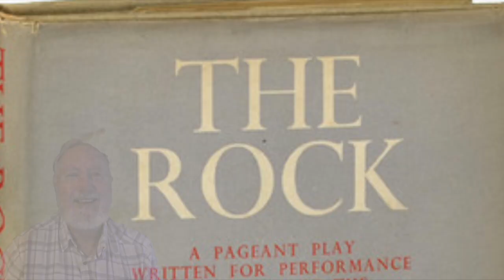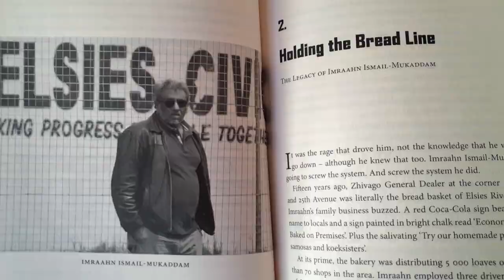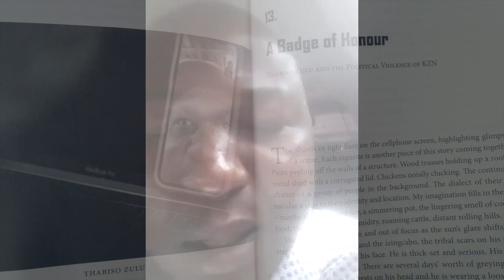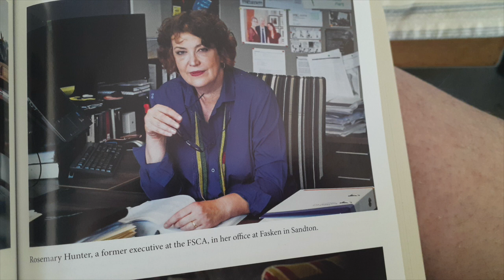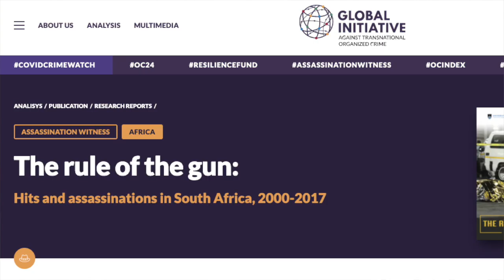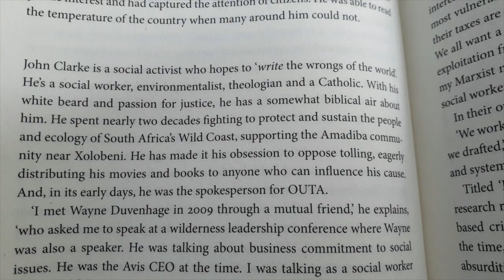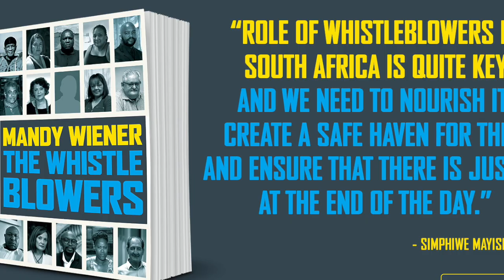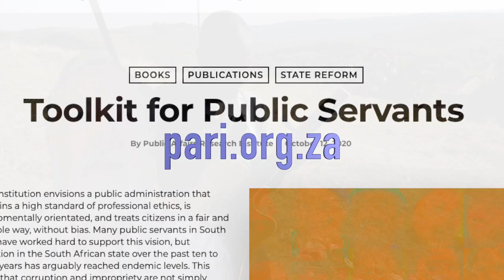Springing the Trap: Developing a culture of Whistleblowing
"Whistleblowers are seldom seen as heroes. Instead they are often viewed through a negative lens, described as troublemakers, disloyal employees, traitors, snitches, and, in South Africa as 'impimpis' or informers".

These words from the back cover of Mandy Wieners latest book The Whistleblowers,

Joanne Joseph, popular broadcast journalist, anchors a conversation with Mandy Wiener, Felix Dlangamandla (photographer) Thabiso Zulu, Catherine Hunter (sister of Rosemary Hunter, who exposed the rot in the Financial Services Board over unpaid pension benefits) Colette Ashton (Anti-corruption attorney) and myself, to urge for Civil Society to mobilisation on all fronts to cleanse the contagion of corruption from society.

The ninth out of 12 instalments of conversations with Tough Minds, Tender Hearts and Steady Hands, to distil wisdom within the Covid19 pandemic.